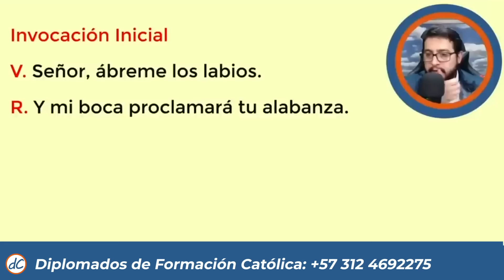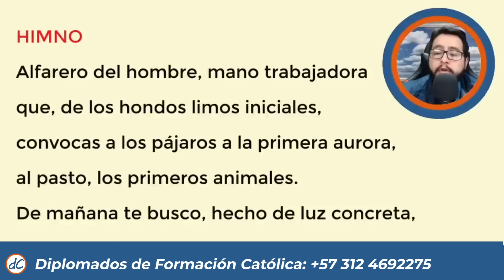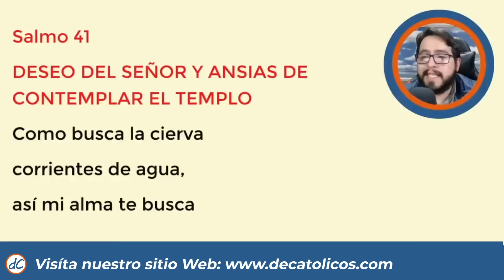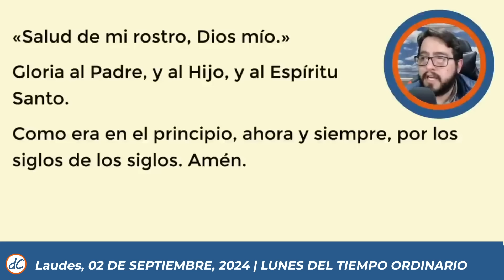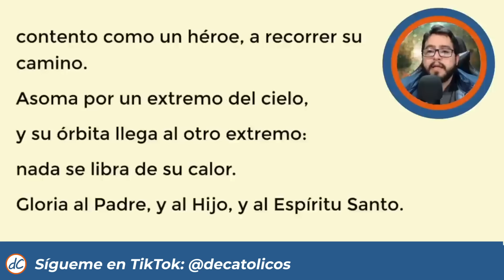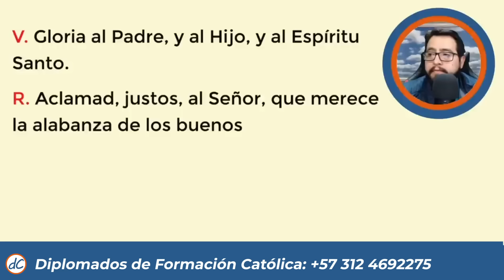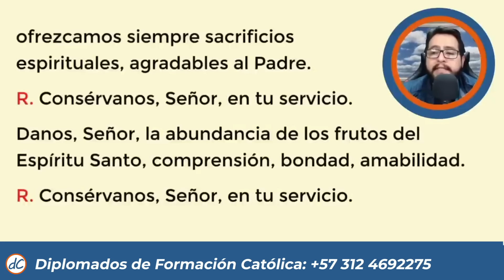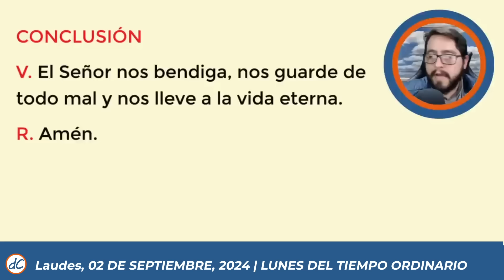🌞 LAUDES DEL DIA DE HOY | 2 de Septiembre de 2024 | Oración de la Mañana 🙏 LITURGIA DE LAS HORAS